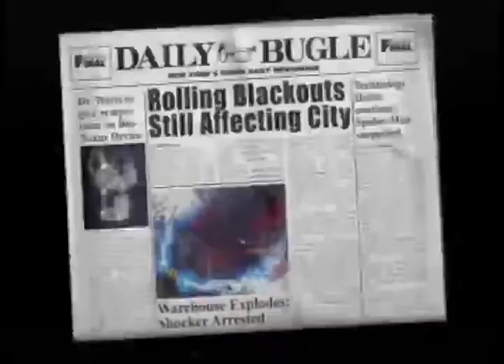Spider-Man 2: Enter Electro (PS1): Part 6- Smoke Screen (Game Walkthrough)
Spider-Man is on his way to the airfield, but suddenly there's trouble happening. A couple of bad guys just started a bomb, now Spider-Man will have to find and beat the bad guys, get the keys and disarm the bomb.